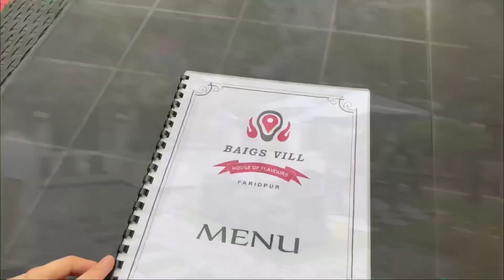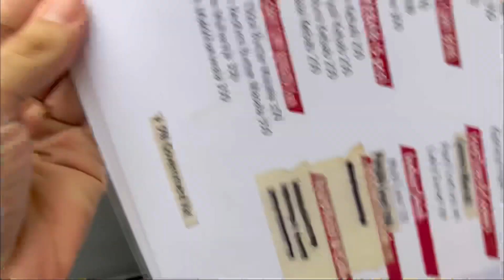Indian boys exploring Bangladeshi restaurant | #55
Hello Friends

1.

2.